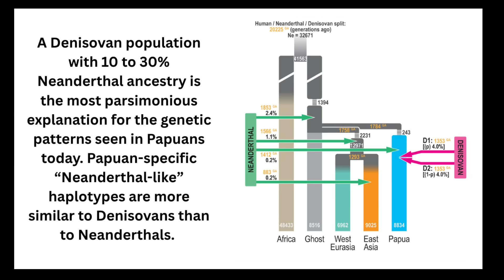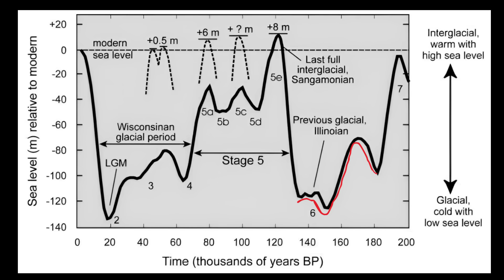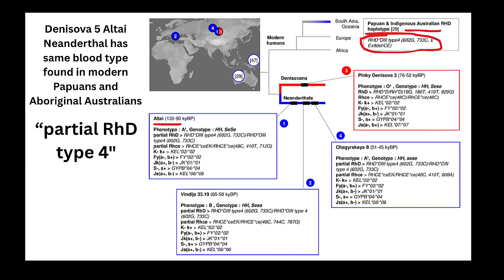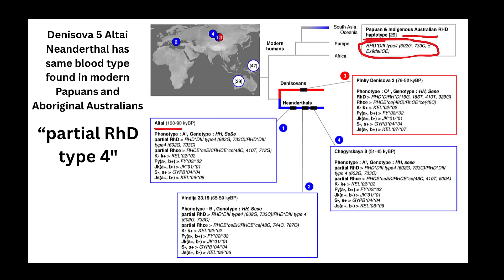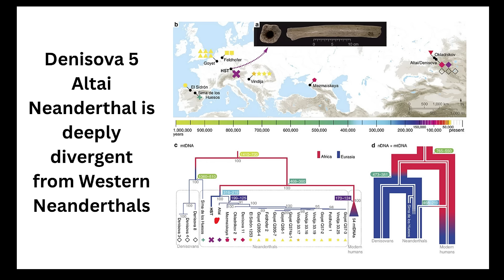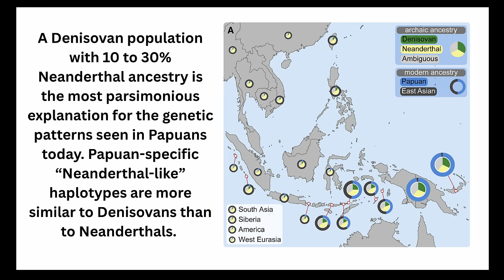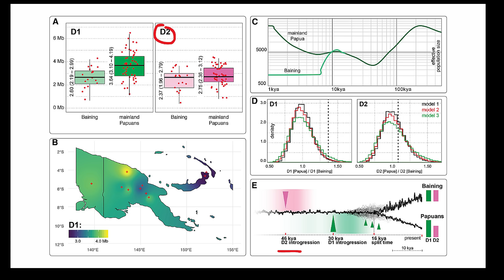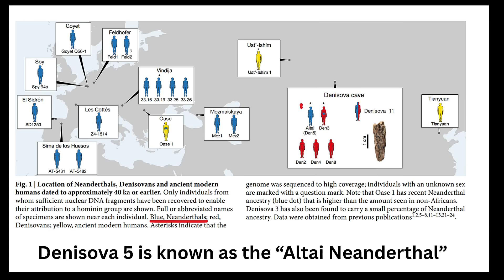Scientists Just Solved One of the Greatest Mysteries in Human Evolution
Scientists may have just solved one of the greatest mysteries in human evolution.

At the southern edge of Siberia, where the Altai Mountains rise into cool forests and limestone ridges, lies Denisova Cave. Inside this cavern, scientists once expected only the usual bones of Ice Age animals. Instead, they found a window into the deepest human past. From a small toe bone in this cave, researchers recovered a complete genome of a Neanderthal woman who lived around 120,000 years ago.

They labeled this specimen Denisova Five, but she is more commonly referred to as the Altai Neanderthal woman to avoid confusion.  She became the key to one of the most remarkable stories in prehistory: the transmission of a rare blood-group type from a Neanderthal lineage into Denisovans, and eventually into the ancestors of modern Papuans and Aboriginal Australians thousands of miles to the south.